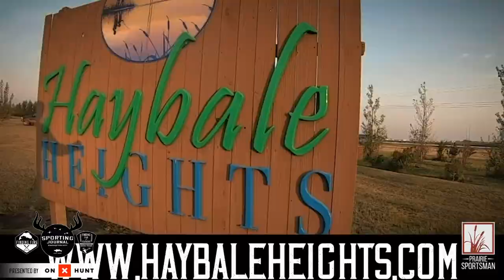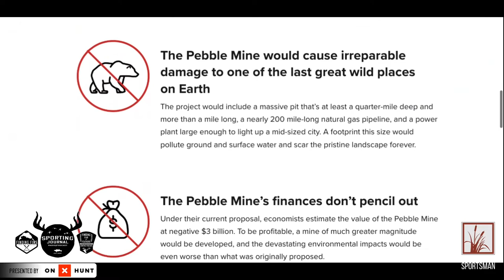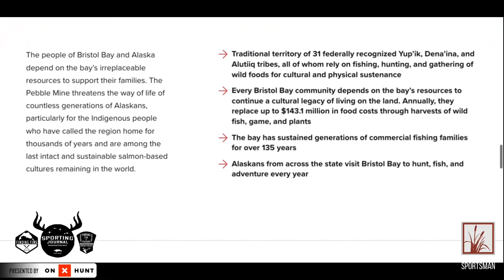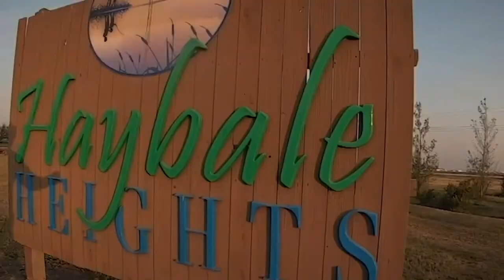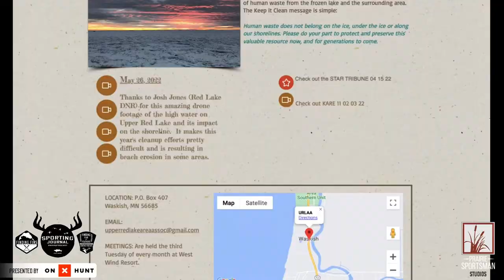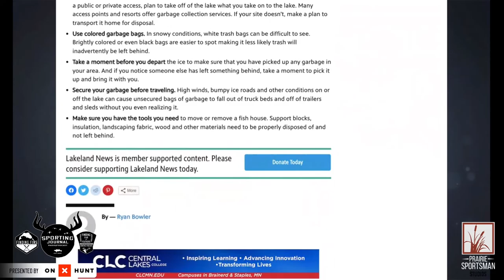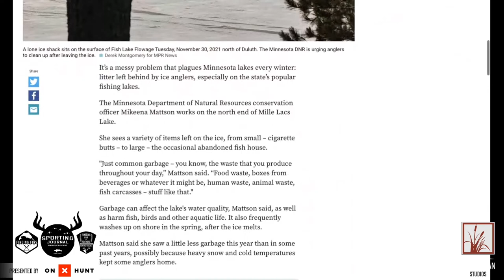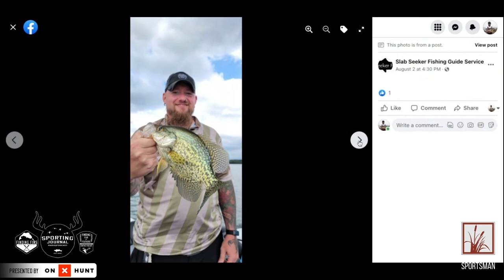SJR TV | Week 520: Protecting Our Lakes and Rivers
It's the 10th Anniversary of Sporting Journal Radio! Hard to believe we've been on the air this long. Thanks for all of your support
On this week's podcast, Bret Amundson and Dan Amundson talk about the importance of protecting the lakes and rivers we love to visit, fish and play in.
8:00 Scott Hed from Businesses For Bristol Bay joins the show to talk about a big proposed mining project near the precious Bristol Bay region in Alaska. Scott lays out what the project is, why it's a bad idea for the community and what we can do to help stop the project. He also talks about why Bristol Bay is such a neat area and needs to be protected, especially for the sake of the salmon fishing.
45:28 Then Joe Henry from Lake of the Woods Tourism is back, but he brought a few friends along. Robyn Dwight from the Upper Red Lake Area Association and Ann Brucciani Lyon from the Mille Lacs Area Community Foundation joined Joe as they talk about the expansion of the Keep It Clean initiative to Red Lake and Mille Lacs. The three discuss the importance of keeping our lakes clean while ice fishing, what ice anglers can do to reduce litter, and what will happen if anglers don't clean their trash off the ice.
1:16:11 Garett Svir also joins the show after a day on the water and gives us a complete rundown on how he's catching crappies and bluegills in Otter Tail Lakes Country right now. He tells us what lures he's using, where he's looking for fish and how he's presenting those lures to the panfish once he finds 'em.